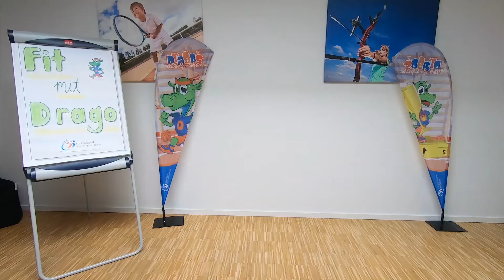Fit mit Drago - Handstand lernen und üben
Hallo liebe Drachenfreunde,

In diesem Video steht alles Kopf. Wir zeigen euch einige Übungen mit denen ihr den Handstand üben und lernen könnt, denn der ist gar nicht so einfach. Für das Video braucht ihr nur ein Kissen.

Wir wünschen viel Spaß beim Mitmachen!